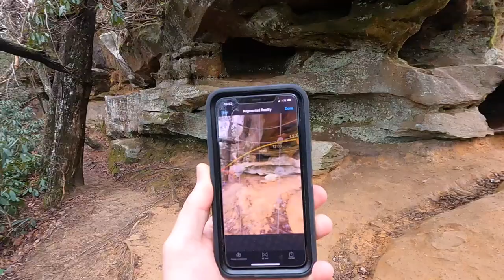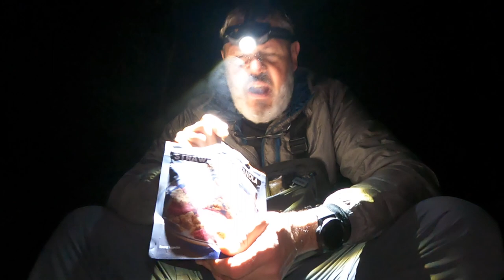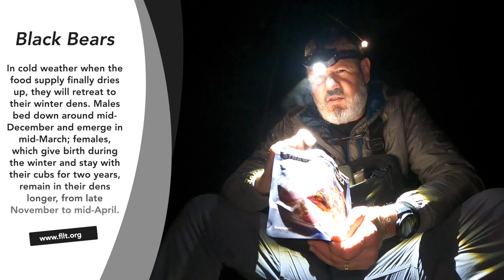Camping, Hiking, and Landscape Photography in the Red River Gorge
An entertaining and insightful video featuring landscape photography adventures at the Red River Gorge in eastern Kentucky. The video discusses various elements of landscape photography, including conditions, composition, and techniques. Photographer Michael Scott captures all footage and images.

In this video, I hike to Princess Arch and Cherokee Arch in the Red River Gorge in eastern Kentucky. On my journey to Cherokee Arch, I discover beautiful vistas and stunning scenery. Nonetheless, I face a rugged trail with many challenging obstacles but inevitably push through and establish a base camp near the Arch. The following day I endeavor to work the scene to line up a composition and hopefully capture a fantastic image.

Tripod - Gitzo Series 2 Traveler Carbon Fiber Tripod
Tent - Nemo Hornet Ultralight
Nemo Vector Ultralight Sleeping Pad
Nemo Vortex Pump Sack
Nemo Fillo Elite Luxury Backpacking Pillow
Nemo Disco 15 Sleeping Bag
Osprey Hydraulics Reservoir - 3 Liters
MSR PocketRocket 2 Stove
GSI Outdoors Halulite Boiler Pot
Garmin Oregon 750T
The Hat - Bonnie hat by Magellan
Headlamp - Ledlenser Model MH11
Location - Red River Gorge, Stanton, KY.
GPS Coordinates Image 1- 37°49'47.0"N 83°36'52.3"W
Image Title - Secrets of the Gorge